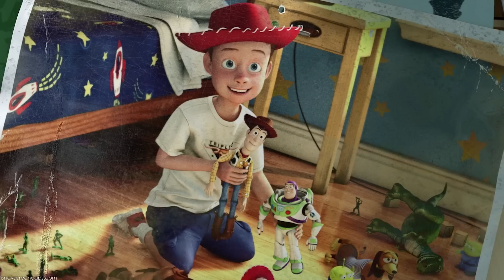Top 10 EVIL Disney Pixar Theories That Will Make You Question Everything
Together Disney and Pixar have created some of the most nostalgic movies of all time. But even the cute and loveable shows of our childhood have a few dark secrets. Let's talk about the Top 10 EVIL Disney Pixar Theories That Will Make You Question Everything.

Time Codes:
0:00- Intro
0:27- Up
1:47- Inside Out
2:54- Boo
3:51- Toy Story
5:01- Cars
6:07- Monsters Inc and Inside Out
7:28- Clean Energy
8:49- Wall-Es True Identity
10:36- Wall-E Universe
12:06- Nemo